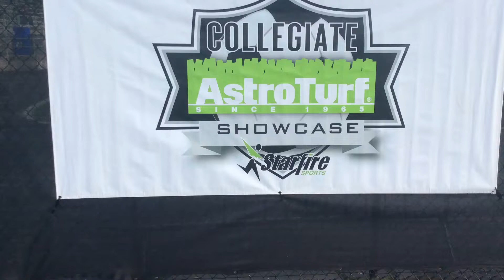Starfire Collegiate Showcase 2018